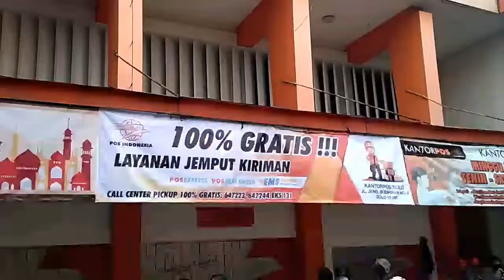Kiriman Kantor Pos Indonesia Cabang Solo Meningkat Hingga 40 Persen Jelang Ramadan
Kantor Pos Indonesia Cabang Solo, Senin (12/6/2017) sore.